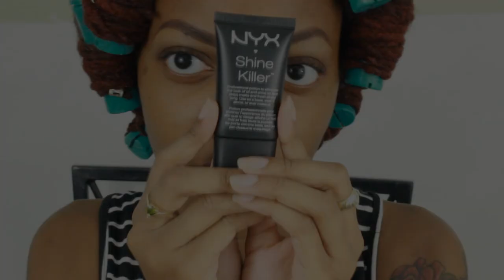CLASSIC RED LIPS & BIG CURLS| GRWM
Red locs and red lips =.) Check out this Get Ready With Me video as I beat my face and RELEASE my curls  =.)
Also, The Best of Locs Awards is coming back around! and vote for me, Keisha Charmaine, for Favorite Loc Vlogger for the Best of Locs Awards! (Might as well vote for Love Light Locs as your favorite Loc Jewelry Brand as well too!)
Thank you so much for your support, I couldn’t (and wouldn’t) do this if it weren’t for YOU! =.)

LIPS: MAC LIVING LEGEND + RUBY KISSES MATTE EXTREME CORAL
LASHES: SOCIAL EYES, MINX 2.0
CHEEKS: MISSY LYNN PALETTE HIGHLIGHTER, FASHION FAIR BLUSH IN BRONX, ELF BRONZER
(anymore questions about products, leave a comment)

Remember to bookmark my site and check back weekly, every Monday for updates!

LOVE LIGHT LOCS INSTAGRAM: @lovelightlocs

(I am not a professional hairstylist or makeup artist. I learn from research and experience and I love to share my knowledge.)